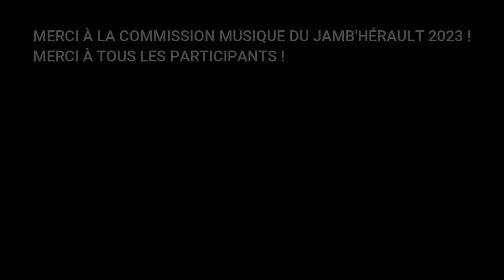LES SGDF ONT UN TALENT DE OUF - Casting Musical Scouts & Guides de France de l'Hérault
LES SGDF ONT UN TALENT DE OUF, c'est le casting musical auquel plus de 40 musiciens, adhérents Scouts & Guides de France ont participé le 20 novembre 2022 à Castelnau.

L'objectif ? Se présenter devant un jury de musiciens pour tenter d'intégrer la commission musique du Jamb'hérault 2023 les 19, 20 et 21 mai prochain !